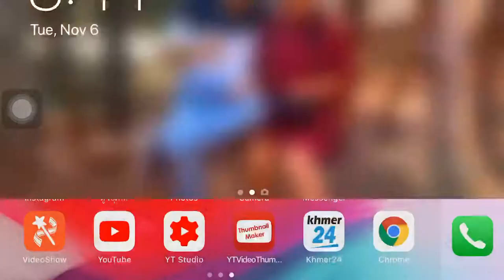Decided to give up on LV 25 l Stormblades l Part End - LV 23-25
ខ្ញុំព្យាយាមលេង Lv 25 ៥ដងហេីយតែនៅតែទោះបីជាប្រេី Lifestone អស់ច្រេីនហេីយ ដូចនេះ ខ្ញុំសំរេចចិត្តថាលេងវាបន្តទៀតនោះ ទេ